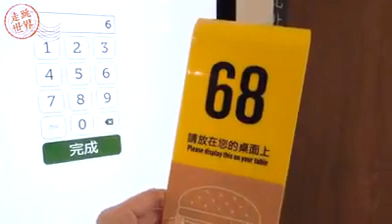麥當勞全台首間EOTF服務旗艦店型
數位、美味、服務三方升級！
台灣麥當勞首間EOTF的全新店型登場囉～
快跟小編一起來看看有什麼「新」亮點🍔🍟🥤